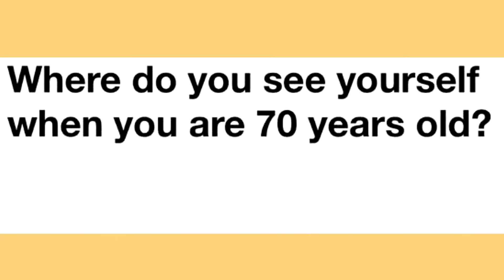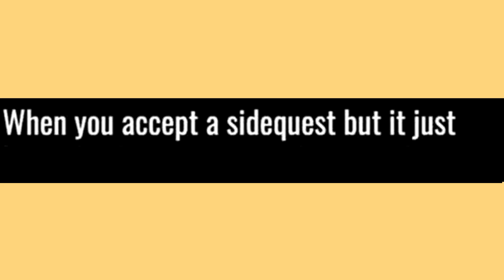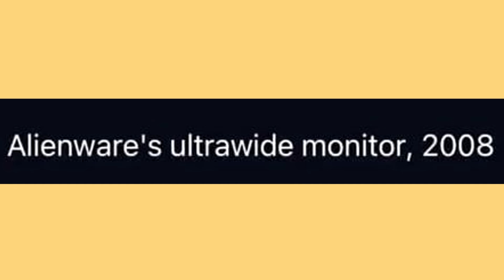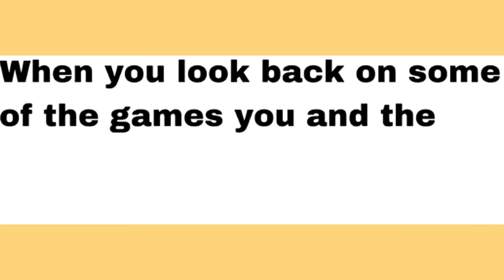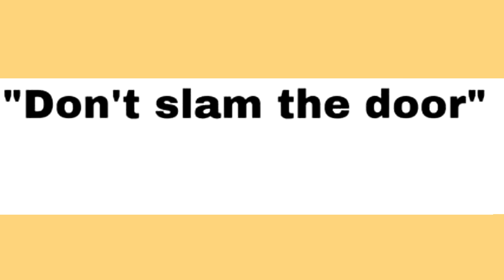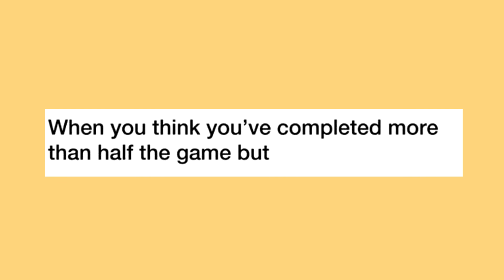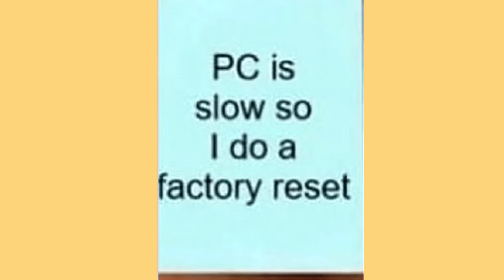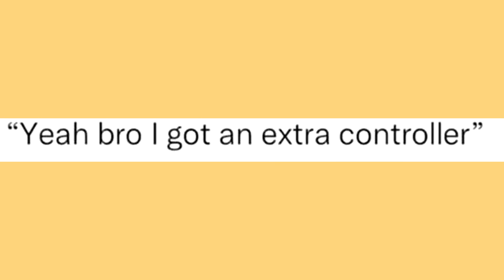Memes Only Real Gamers Get